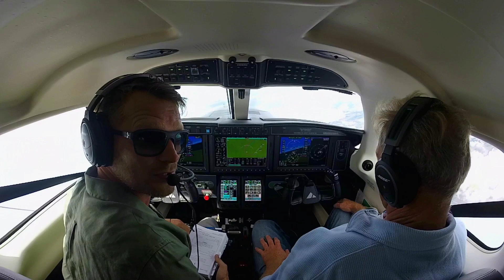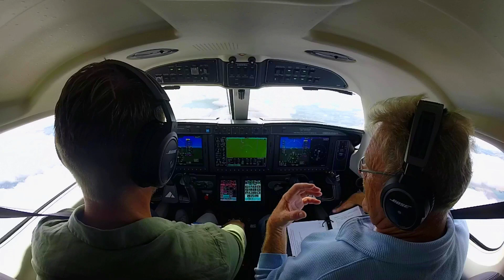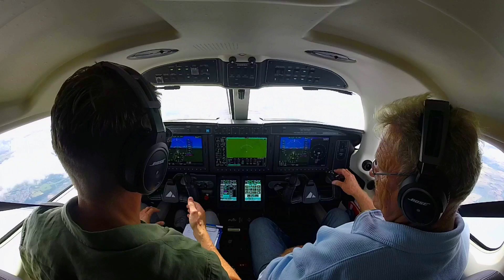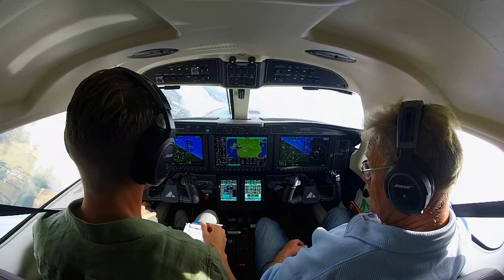M600 engine cut off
Flight with instructor in Piper M600 OY-MPV over Odense airport (EKOD) Purpose of Flight was to do an engine cut-off and se how the plane was handeling in the air withe feathered engine.
I tried this once in at M500 simulator and i must say that the simulator is quite impressive in the way it reproduces the feeling of an engine cut-off